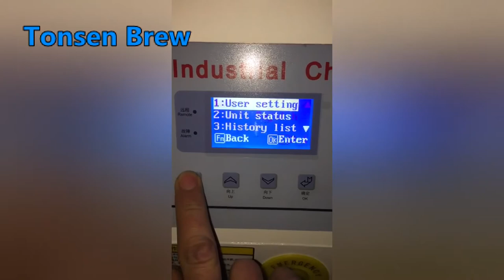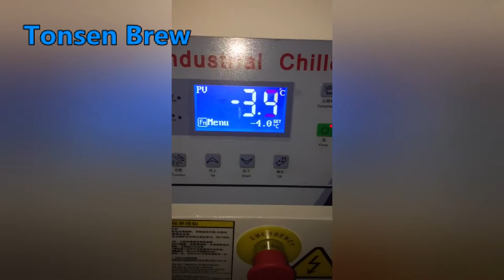Tonsenbrew 1000L brewery working and testing in Slovakia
Tonsen Beer Brewing Equipment Co., Ltd spécialisée dans le matériel de brasserie, la brasserie, les fermenteurs, les fûts de bière, les machines de remplissage de bière, les broyeurs et d'autres équipements auxiliaires pour la bière.